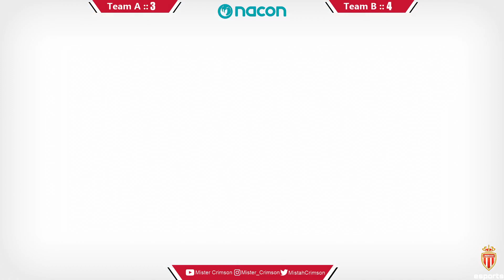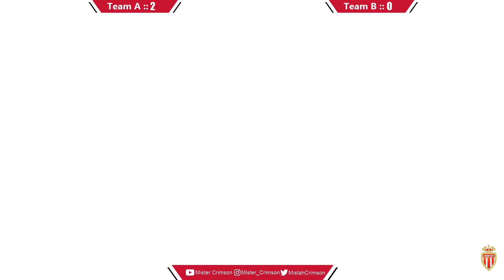SFV TOP 10 FR TEAM BATTLE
TEAM BATTLE TOP 10 FR

Crimson Luffy

Akainu    Tkr

Kilzyou    Linkexelo

Nas          Verdoyance

Léo          Will2pac